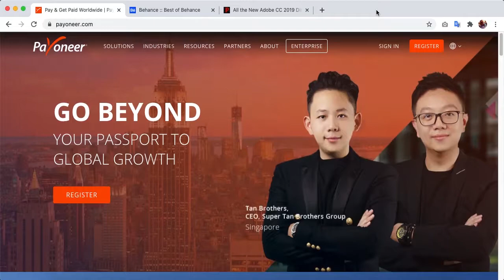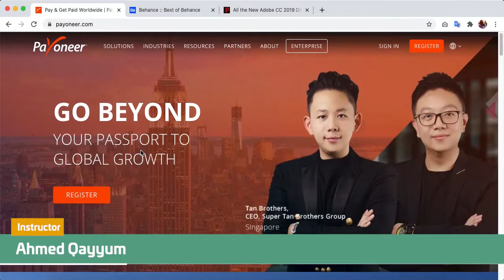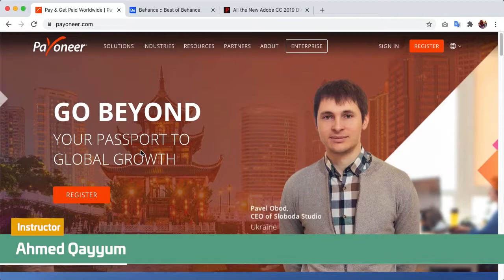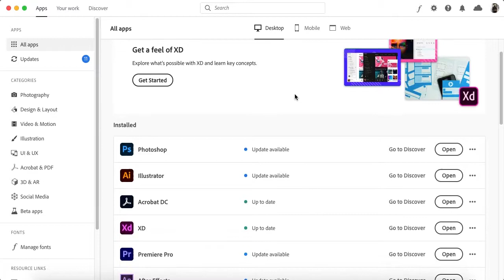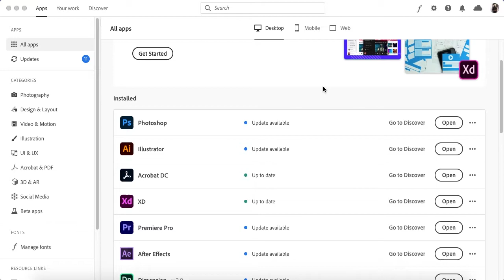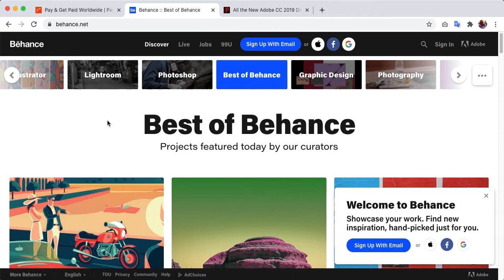Graphic Design Tutorial For Beginners In Urdu/Hindi Part 3 | Purchase Adobe Products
Graphic design is an art to communicate through visuals and sharing them on multiple types of media. This graphic design tutorial for beginners is step-by-step guidance by an expert graphic designer, Ahmed Qayyum, to teach you exactly how to start your career in the graphic designing field. Here, you will come to know about basic knowledge of graphic designing to get started and how to use your craft to earn money.

In this graphic design tutorial for beginners, you'll learn about how to purchase adobe products. There are various industry-leading graphic design apps and products that you should purchase if you want to earn through graphic designing.

After watching this video, you'll be able to know what tools or products you should purchase and how to make the purchase.

For the full course graphic design tutorial for beginners in Urdu and Hindi, please visit this link: